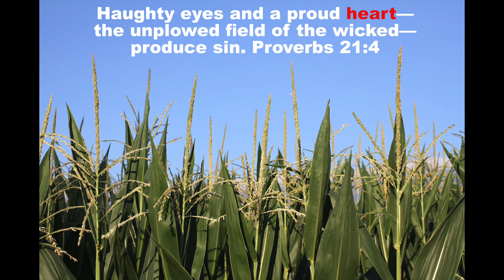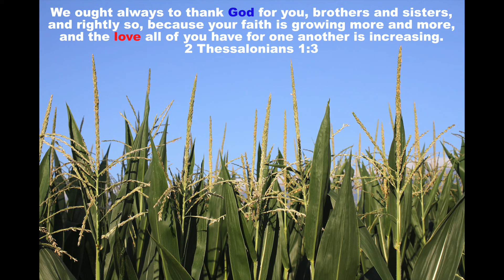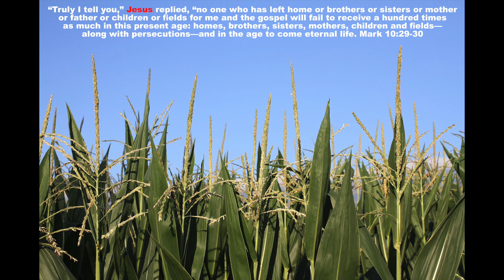Corn in Taylorsville, Indiana U.S.A.